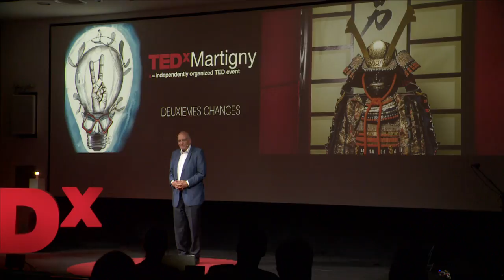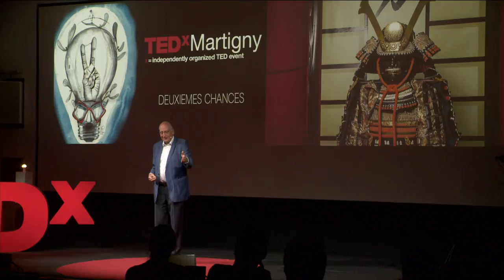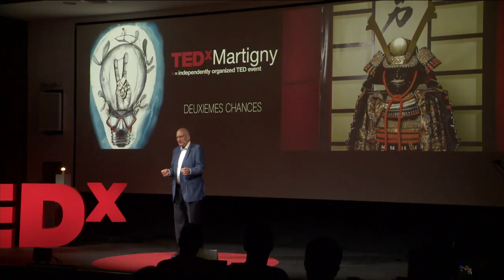L’esprit du samouraï et la volonté de rebondir | Pascal Couchepin | TEDxMartigny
S’il n’y a pas de pardon, il y a le risque d’une vengeance continuelle, mutuelle et destructive.

C’est le thème des Deuxièmes Chances qui inspire Pascal Couchepin, ancien Conseiller Fédéral suisse et Officier de la Légion d’honneur. Deuxième chance en politique bien sûr, mais aussi en entreprise, et dans la vie en général. Fort de son expérience, il défend une société qui, pour progresser, doit pouvoir pardonner, sans naïveté. Figure politique suisse, personnalité forte, capacité intellectuelle remarquable, force de propositions exceptionnelle, absence de langue de bois, sens de l’humour aiguisé, lui ont permis de marquer notre époque.

Pascal Couchepin effectue des études au Collège de Saint-Maurice, puis de droit à l’Université de Lausanne où, avec un groupe d’amis, il fonde le club Davel dans le but d’étudier la réalité politique. Il ouvre une étude d’avocat notaire à Martigny. Membre du Parti libéral-radical, il est élu vice-président de cette ville en 1976, puis président de 1984 à 1998 – date de son accession au Conseil fédéral. En 1979, il accède au Conseil national et est élu en 1998 au Conseil fédéral qu’il préside à deux reprises, en 2003 puis en 2008. Il dirige successivement le Département fédéral de l’économie de 1998 à 2002, puis le Département fédéral de l’intérieur de 2003 à 2009. This talk was given at a TEDx event using the TED conference format but independently organized by a local community.